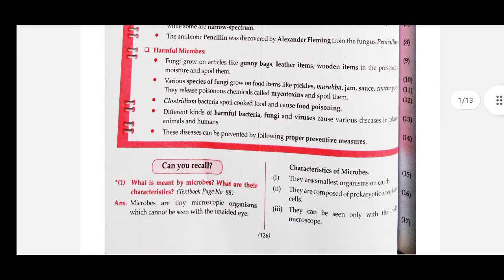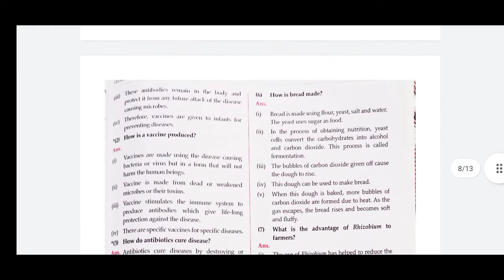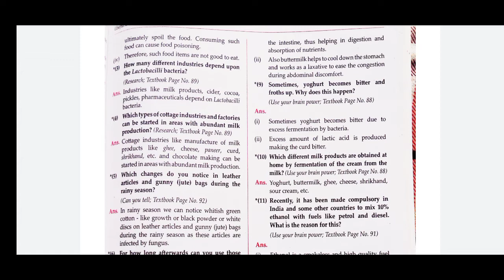STD 9 th Science chapter 8 (usefull and harmfull microbes) complete notes